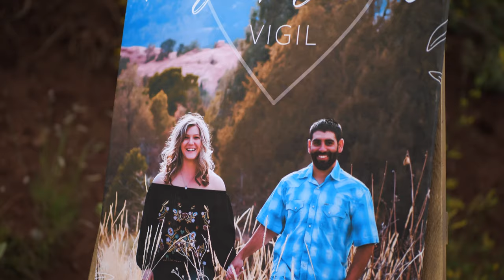Daniel & Taryn: The Vigil Wedding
Daniel & Taryn, AKA D&T, are DYNAMITE! 🧨💖 We had the pleasure of filming this incredible, lake-side wedding and it truly turned out to be the most perfect, gorgeous adventure. Thank you for trusting us on your big day! 💍

Photography by Creekside Photography
Venue: Monument Lake Resort
DJ: DJ Habitz
Videographer: JSB Cinema

00:00 Intro
00:40 Beginning
02:59 Father First Look
03:24 Ceremony
06:13 Epilog
07:15 Celebration